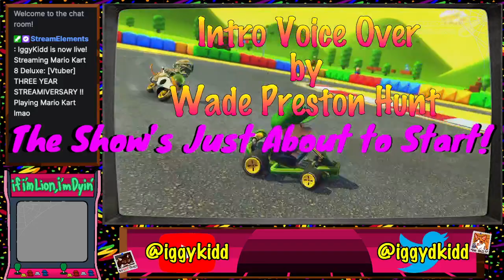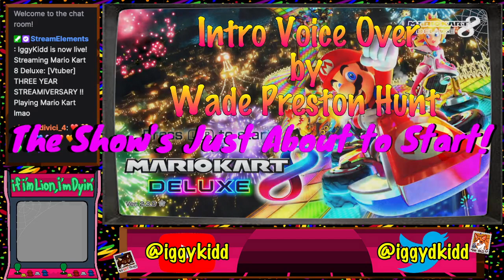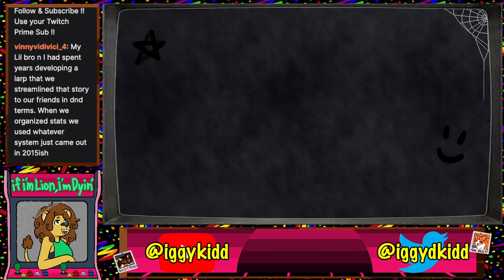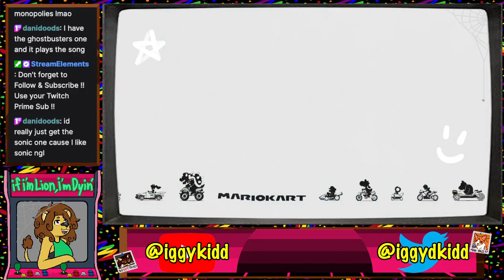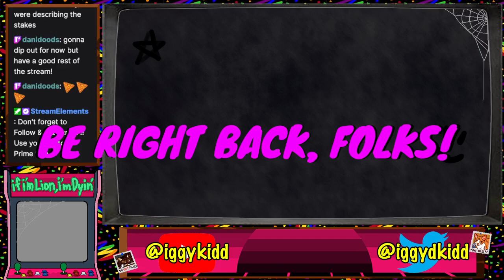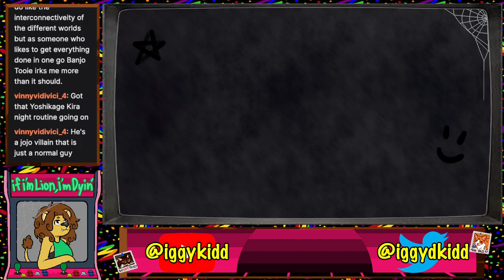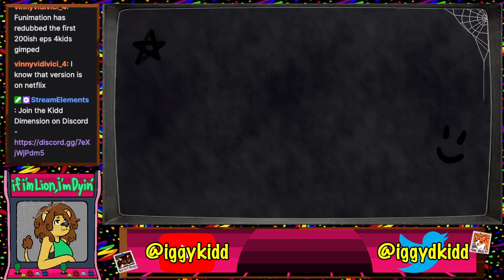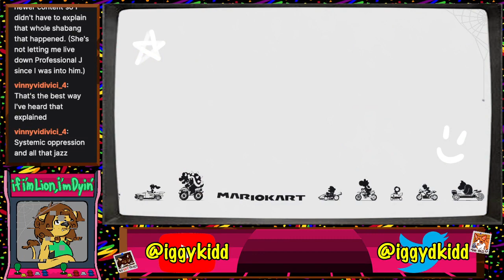[Vtuber] THREE YEAR STREAMIVERSARY !! Playing Mario Kart lmao